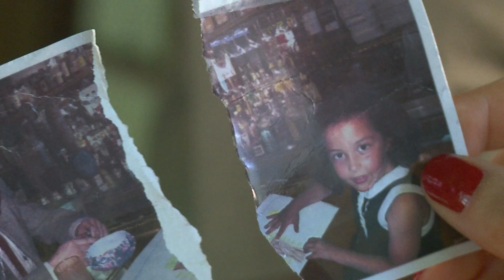Clip from short film "Wake Up"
Written by Vin Liota and Linda Manning
Directed by Vin Liota
Finalist - Best Dark Comedy - 2019 Los Angeles Int'l Indie Short Fest
Official Selection - 2019 New Haven Int'l Film Festival
​Produced for the 2018 48 Hour Film Project - New Haven
Winner - Best Actress - Linda Manning
LindaSManning.com